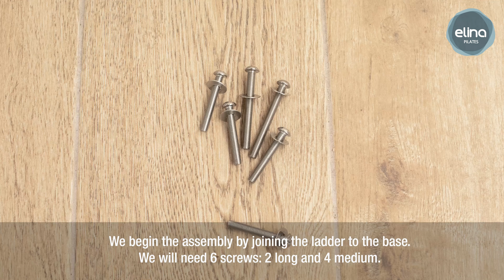Assembly instructions: Ladder Barrel | Elina Pilates